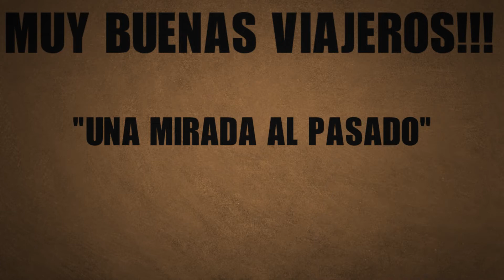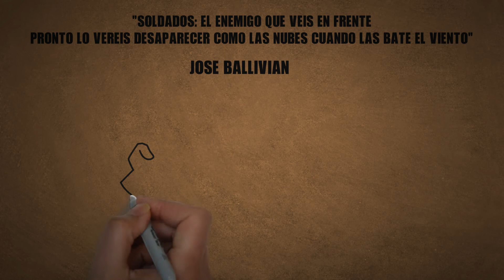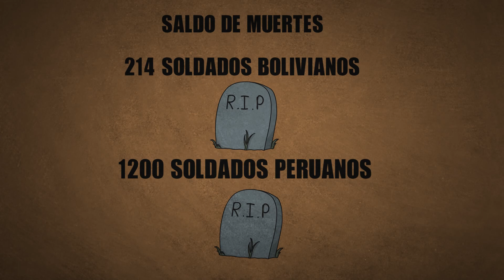LA BATALLA DE INGAVI 1841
EN ESTE CORTO VIDEO SE MUESTRAN LOS ACONTECIMIENTOS MAS RELEVANTES DE LA BATALLA DE INGAVI, ESPERAMOS QUE TE GUSTE EL VIDEO.